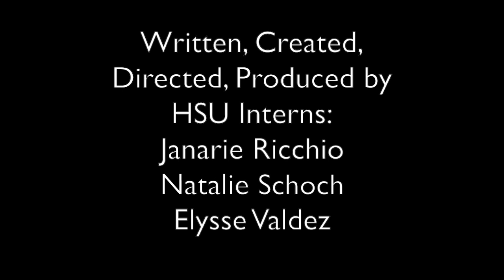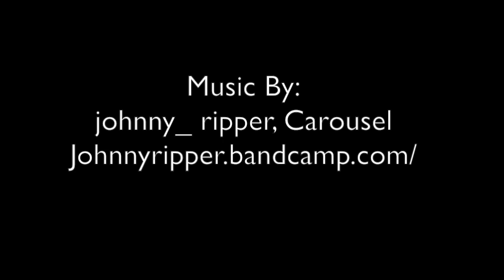Projections: Paintings and Drawings by Erin Whitman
"Projections: Paintings and Drawings by Erin Whitman". This video examines the art and the motivations of the artist Erin Whitman The video was written, directed and edited by student interns in Humboldt State University's Museum and Gallery Practices Program as their joint curatorial project in support of Whitman's one-woman exhibition, which opened on April 3rd at Humboldt State University First Street Gallery.